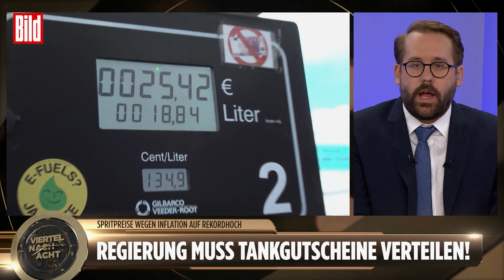Schock an der Zapfsäule: Spritpreise sind auf Rekordhoch | Viertel nach Acht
Die Preise an der Zapfsäule machen Ronzheimer wütend: „Ich glaube, das kann niemand mehr bezahlen. Nicht nur das Benzin, sondern auch Gas. Es droht ein kalter Winter und viele Menschen werden sich das Heizen nicht mehr leisten können. Die Politik tut viel zu wenig gerade, um betroffenen Menschen zu helfen. Etwas zu tun für diejenigen, die nicht genug Geld haben, um noch Auto zu fahren, zu pendeln, um zu heizen.

Man solle sich ein Vorbild an Frankreich nehmen, die mit einem Inflationsausgleich jedem Bürger 100 Euro im Monat geben, die weniger als 2000 Euro netto im Monat verdienen. „Ich finde, das brauchen wir auch in Deutschland und wir können nicht länger Ausreden ertragen von Politikern, ‘Naja wir verhandeln jetzt, wartet mal bis zum nächsten Jahr.‘ Wir brauchen jetzt Hilfe."

📺 In der TV-Sendung „Viertel nach Acht” diskutieren bei BILD montags bis freitags ab 20.15 Uhr fünf hochkarätige Gäste über tagesaktuelle Themen.